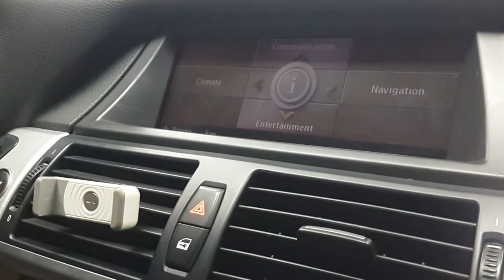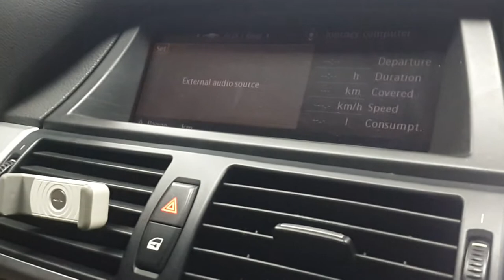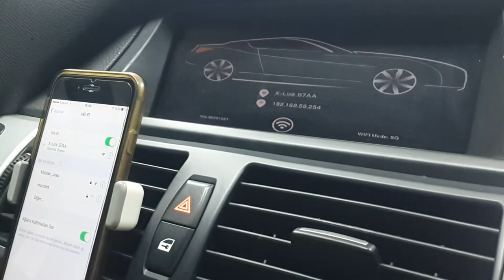BMW E70 X5 Bluetooth Müzik ve Mirrolink Telefon Aynalama Sistemi